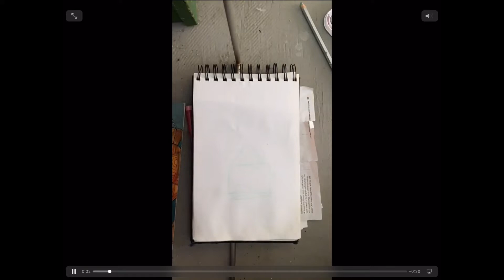"Home"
Originally performed by Phillip Phillips

Cover by the Rondout Valley Junior High Select Chorus